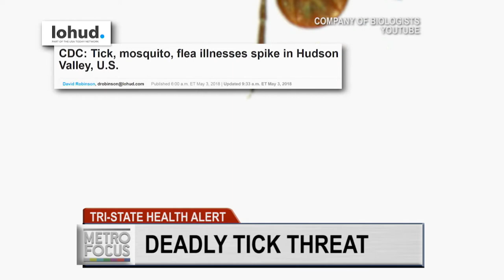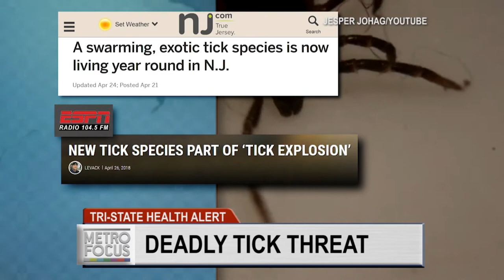East Asian Tick Worsens A Deadly Tick Season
Are you planning on going out this weekend for a hike in the woods or to pass some time in a park?  If so, it could be deadly. Reports indicate that a new strain of disease found in ticks such as the invasive East Asian Tick may be far worse than Lyme disease. Senior Scientist at the Cary Institute of Ecosystem Studies and the leader of Tick Project, Dr. Richard Ostfeld, joins MetroFocus with the details.